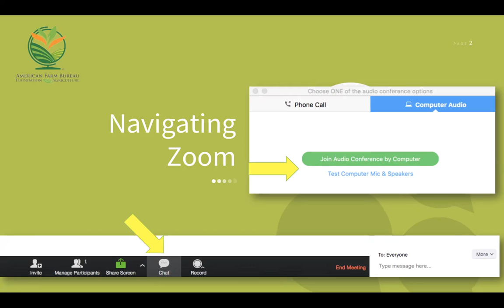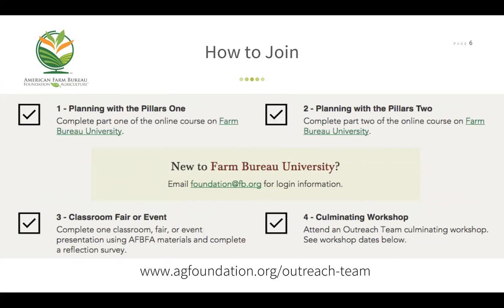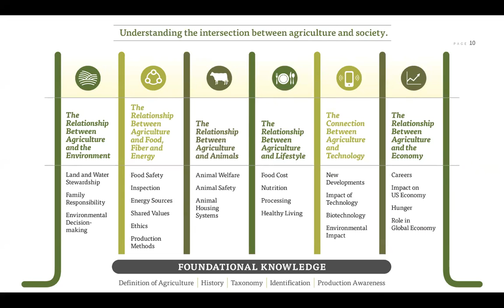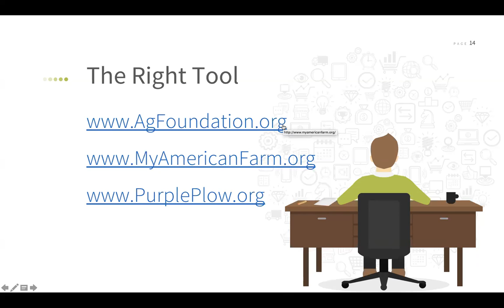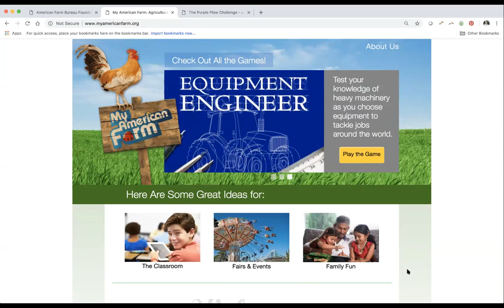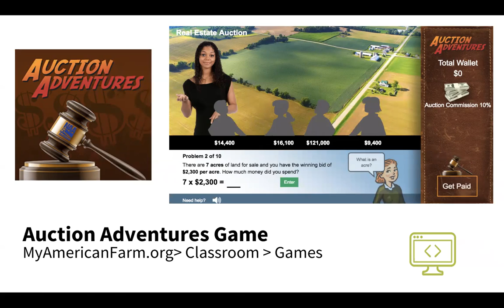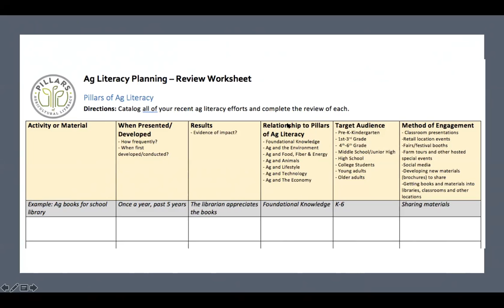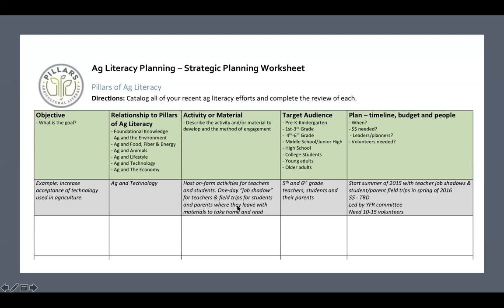Discover AFBFA Webinar October 11th, 2018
Did you miss our webinar on October 11th, 2018? We recorded it! Remember this counts as a culminating workshop for FND outreach team members! Sign up to be an outreach member